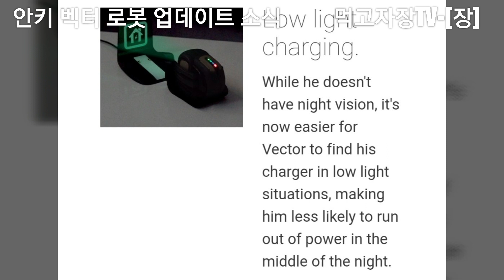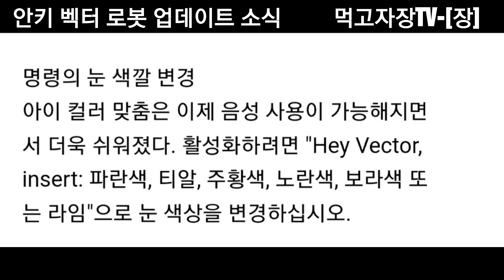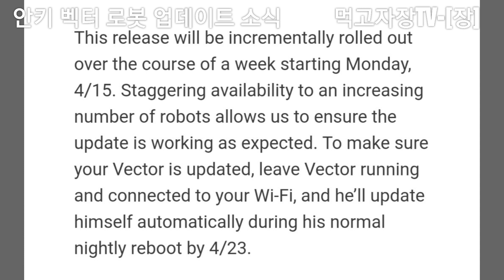먹고자장TV-[장] Anki Vector home Robot Update 안키 벡터 로봇 업데이트 소식!2019년 4월16일 오늘밤 부터 시작!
Anki  Vector home Robot Update
안키 벡터 로봇 업데이트 소식!
2019년 4월16일 오늘밤 부터 시작!

구독을 눌러주면 먹고자장TV가 새소식을 들고와요